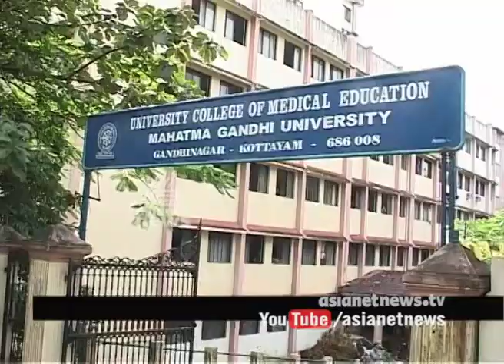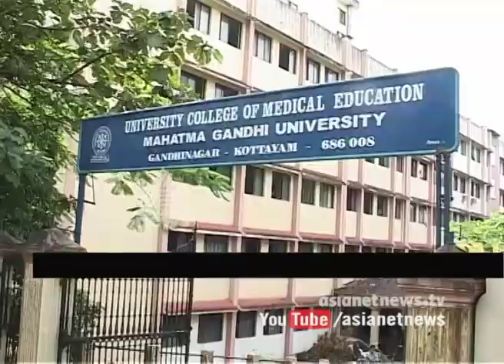MG University board of studies Chairperson and 8 members resigned